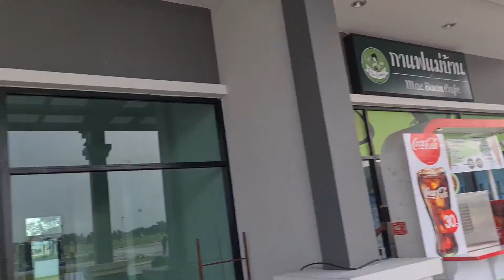นัดลุงเปิ้ลอาอ้อชะอำ(3)